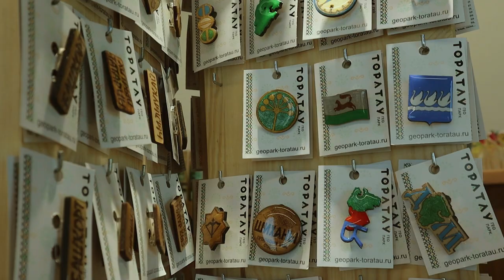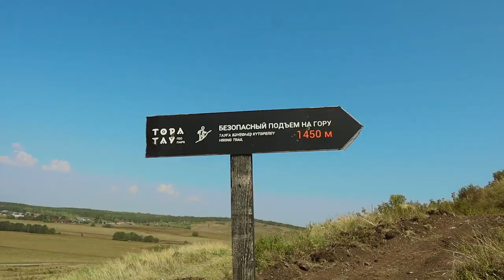My Trip to a SACRED Mountain That May Be Vanished - Toratau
Mount Toratau, located in Bashkiria, is a prominent natural landmark cherished for its cultural and historical significance. Renowned for its breathtaking landscapes and spiritual allure, Toratau holds a special place in the hearts of locals and visitors. This magnificent mountain, rich in mythology and tradition, provides a window into the rich cultural legacy of the Bashkir people in addition to breathtaking views. However, the fate of Mount Toratau hangs in the balance, as the government contemplates its destruction to extract soda. The uncertain future leaves the question of whether this symbol of reverence and natural beauty will persist or vanish.